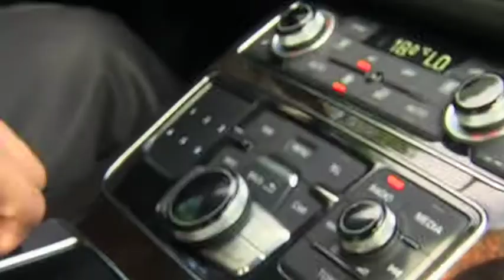Oriental Night auf dem Schleswig-Holstein Musikfestival 2011 - Teil 1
Audi und das Schleswig-Holstein Musik Festival präsentierten das Open-Air Spektakel "Berlinistan" am 16. Juli auf dem Spielbudenplatz. Hierzu haben wir am DJane Ipek, Kollektiv Istanbul & Dietmar K. Elsasser, Gesamtvertriebsleiter der Audi Region Nord, vor Ort interviewt.